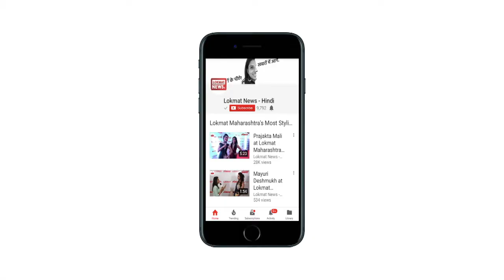Just Sul | मिलिए इंजीनियर सुनील से, जिनका पागलपन आपको हंसने पर मजबूर कर देगा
Just Sul |  मिलिए इंजीनियर सुनील से,  जिनका पागलपन आपको हंसने पर मजबूर कर देगा, सेलेब्रिटीज़ की ड्रेस कॉपी करने में हैं एक्सपर्ट हैं  सुनील |